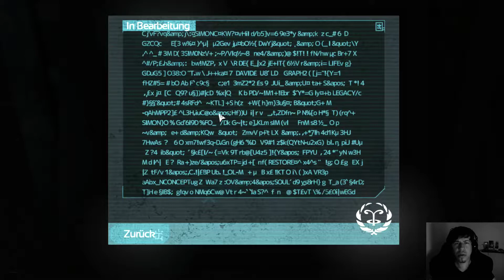SOMA [02] - Von Sonnenschein in den Abgrund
»-» SOMA «-«
Horror / Psycho / Underwater von 2015

Auflösung 1920x1080 (FHD)
Mic: Auna mic-900B

• BeQuiet Dark Rock Pro 3
• Asus Strix Z370i
• Asus Strix GTX 1060 OC - 6Gb
• Crucial Ballistic DDR4 2800 Mhz